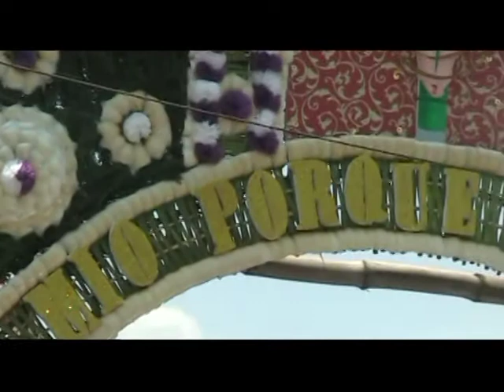arcos de cucharilla una tradición de izucar de matamoros